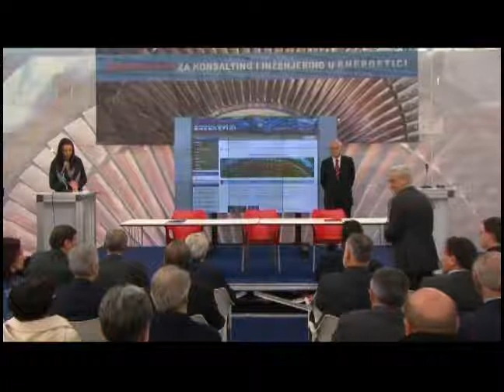potpisivanje.flv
potpisivanje Pisma o namerama